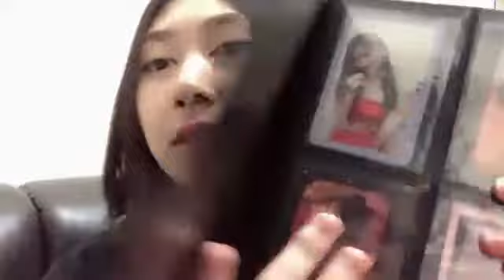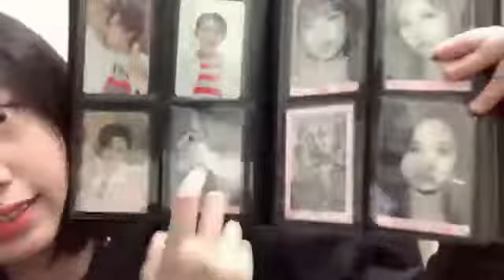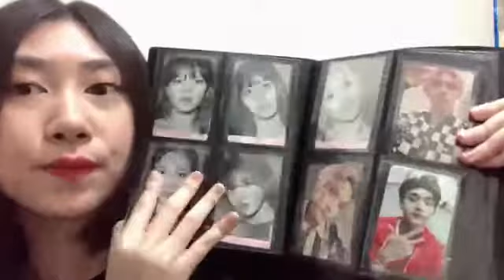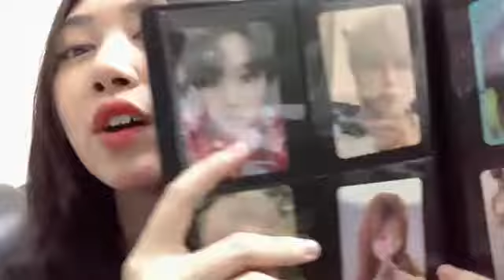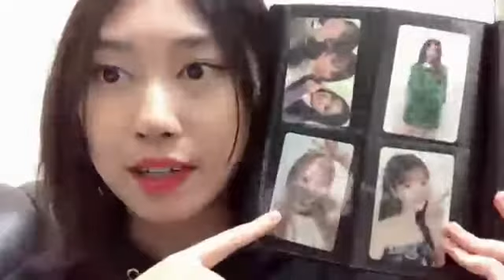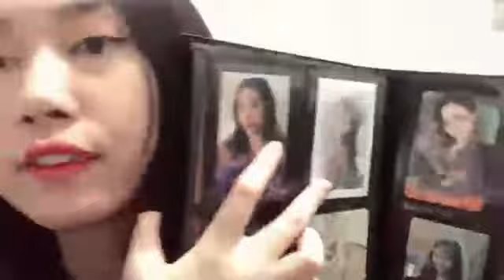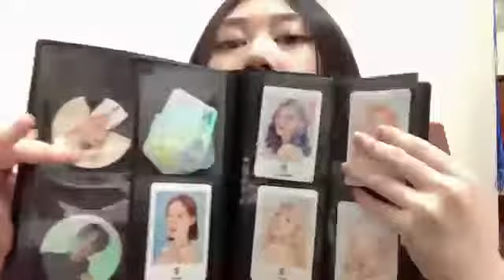Showroom Jessi JKT48 - 2021/10/18